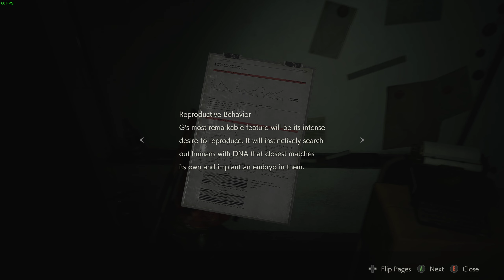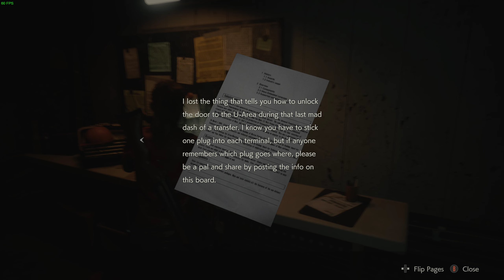Resident Evil 2 Remake - Claire A - Pt8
Claire A

Nvidia RTX 3070 Laptop
16 GB DDR4
1 TB SSD
1440P

In game Settings:
FSR: Off
Vsync: On
AA: FXAA+TAA
Texture Quality: High 4 GB
Texture Filtering: High x16
Mesh Quality: High
Shadow Quality: Medium
Shadow Cache: On
Contact Shadows: Off
Sub Surface Scattering: On
Volumetric Lighting: Medium
Particle lighting: High
Ambient Occlusion: SSAO
Bloom: On
Lens Flare: On
Motion Blur: On
Depth Of Field: On
Lens Distortion: Off
Lens Flare: On